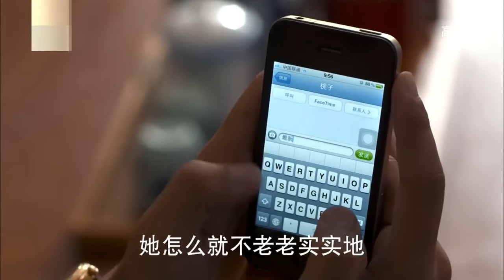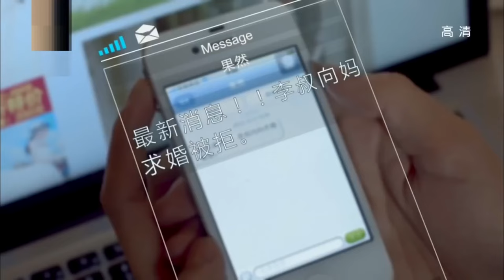【都市感情剧】欲望婚姻46|知性美女刘涛被恐婚男出轨，伤心欲绝时被多金富二代胡歌追求，两人迅速开启美好生活...|《欢乐颂》刘涛 靳东 《琅琊榜》胡歌《金陵十三钗》黄海波《大宅门》马思纯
更多好看经典的中国电视剧：
主演：黄海波、高圆圆、王彤、张凯丽、傅迦等主演。
剧情简介：该剧讲述的是一个黄金剩女与一个恐婚男之间如何克服层层障碍，消除彼此心中困惑，战胜双方家长不满，最终有情人终成眷属的爱情故事。